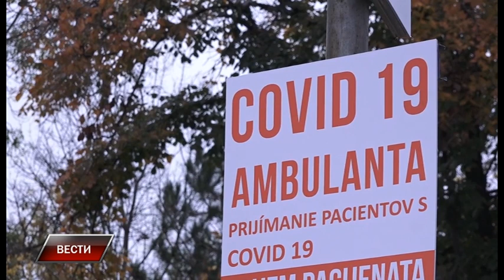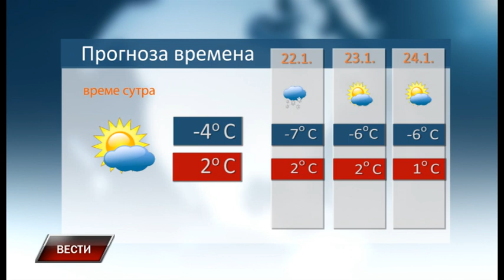Vesti 20 1 2022